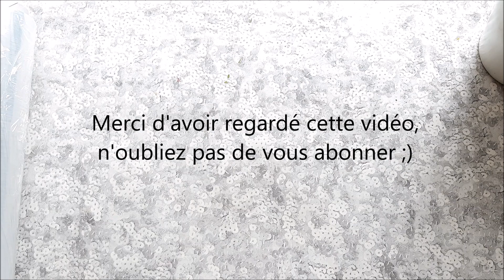[DIY] ECLAIRCIR SES CHEVEUX NATURELLEMENT | Realferiel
Aujourd'hui je partage avec vous une "recette" pour éclaircir ses cheveux naturellement ( même sans soleil)avec des ingrédients que l'on peut trouver facilement dans nos cuisines

Merci!!!